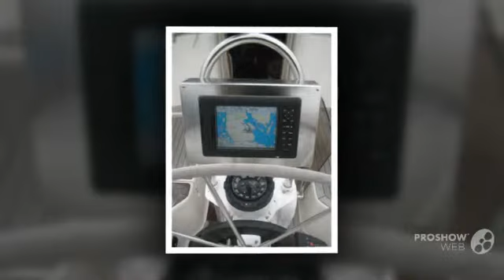Hanse 34 - 1 Sailing boat, Sailing Yacht Year - 2004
Hanse 34 - 1 Sailing boat, Sailing Yacht Year - 2004 video. If you do not like the video Hanse 34 - 1 Sailing boat, Sailing Yacht Year - 2004, write comments what is missing, we are always happy to help you.